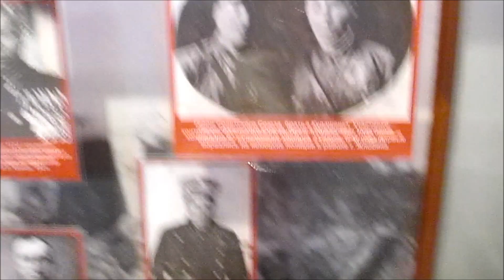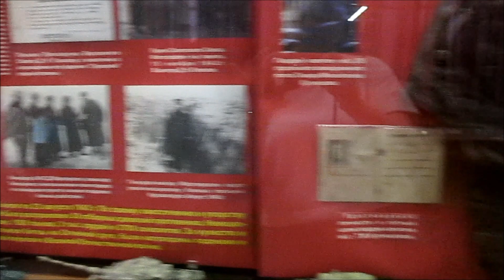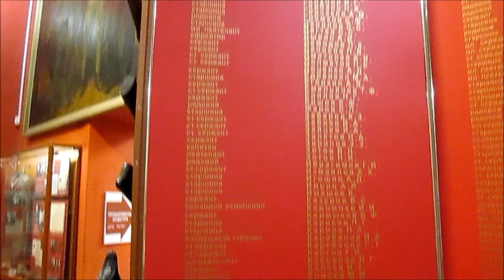Самарский военно-исторический музей (экскурсия с 5 "Б")